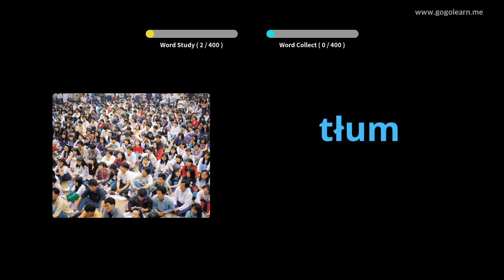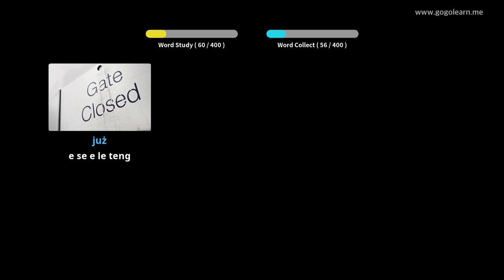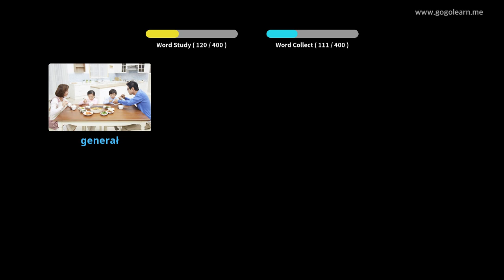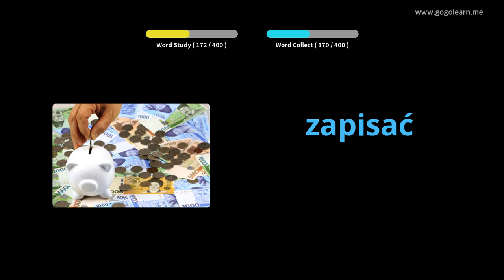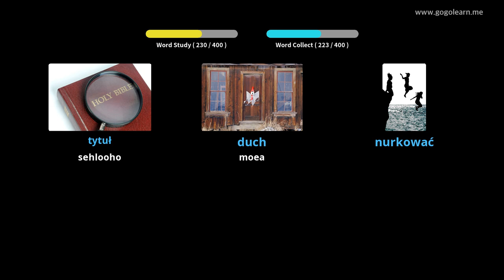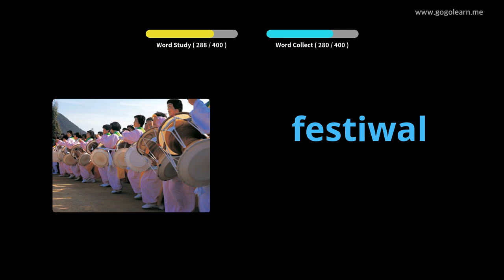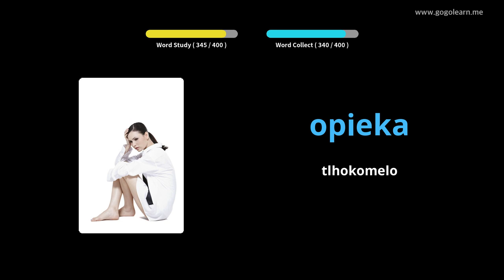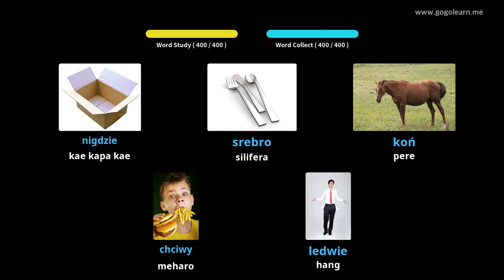Setsi sa Sekolo sa Bobeli sa Poland Vocabulary | Golearn